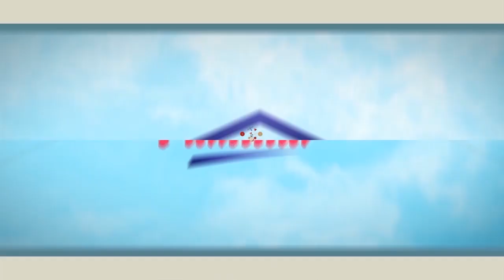PROGRAMA DOMINGO FAMILIAR 28 06 2020 BLOQUE 4.